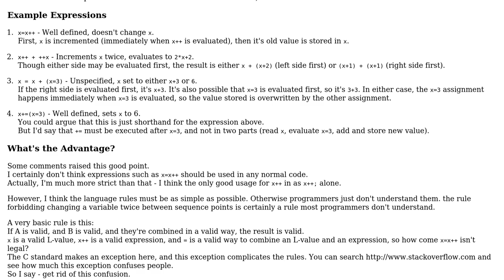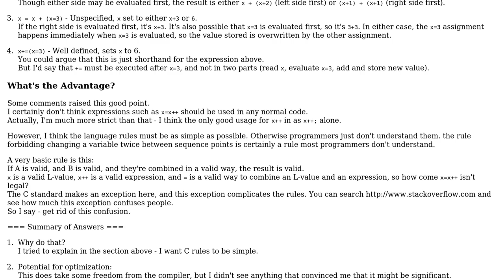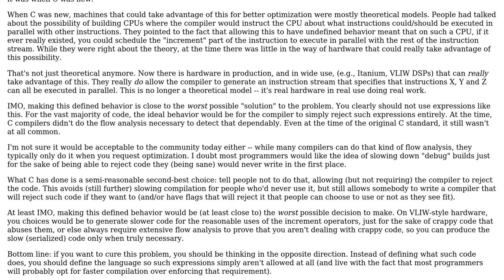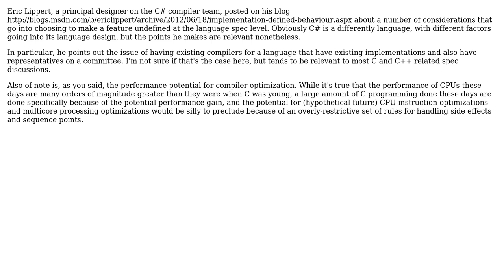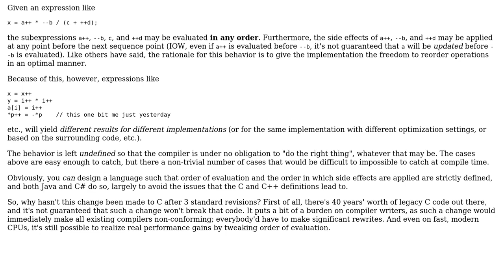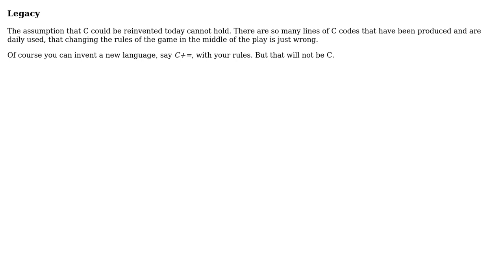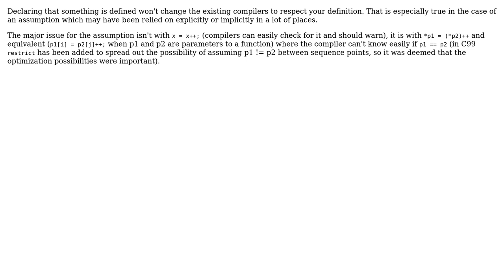Software Engineering: Why is x=x++ undefined? (7 Solutions!!)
Software Engineering: Why is x=x++ undefined?

With thanks & praise to God, and with thanks to the many people who have made this project possible! | Content (except music & images) licensed under CC BY-SA | Music | Images & others | With thanks to user ugoren user Tanzelax user Secure user Random832 user mouviciel user John Bode user Jerry Coffin user AProgrammer and the Stack Exchange Network Trademarks are property of their respective owners. You are responsible for your own actions.